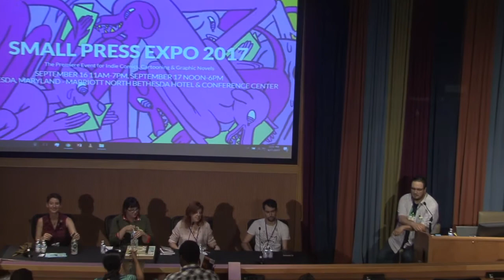SPX 2017 Panel - Balancing World-Building and Character In Kids' Comics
Laura Terry (Graveyard Shakes), Ben Sears (Volcano Trash), Janet Lee (Return Of the Dapper Men) & Lucy Bellwood (Baggywrinkles) all create elaborate worlds for their  colorful characters to dwell in. They will join moderator Isaac Cates to discuss how to balance the immersive quality of world-building with the development of character and story, particularly as it pertains to comics for kids.